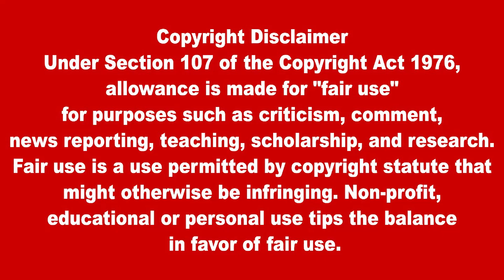ஹமாசில் 45 பேர் பலி | Lanka4news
ஹமாசில் 45 பேர் பலி
45 killed in Hamas